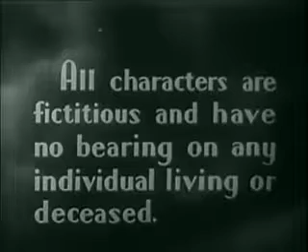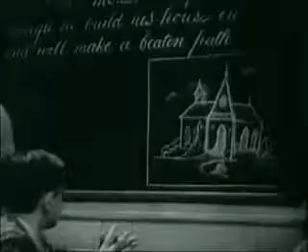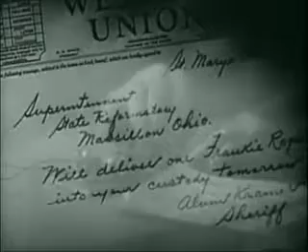Back Doorto Heaven 1939 MOVIES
James Lydon appears as Francis (Frankie) Rogers, a small boy living a desperate existence in a slum area, who steals a harmonica in order to fit in with his classmates.
He winds up in reform school, and eventually spends much of his life in prison. Upon his release, he (Wallace Ford - Frankie as an adult) finds that life on the outside can be just as hard as life on the inside.